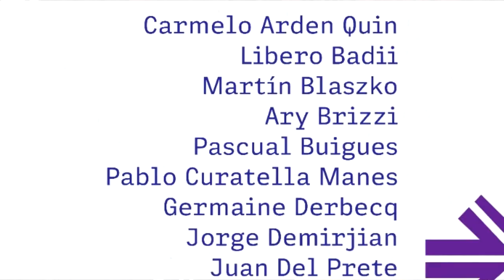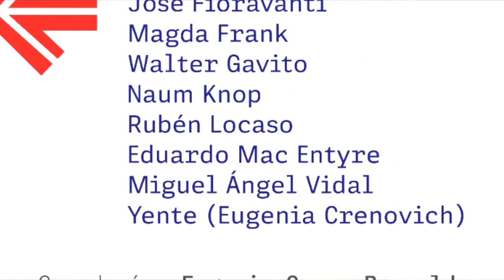Carmelo Arden Quin en ´LEGADO´. Fundación Naum Knop presentado por ¨Tencha¨ De Sagastizabal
Carmelo Arden Quin fue un pintor uruguayo que nació en Rivera en 1913 y falleció en Francia en 2010.
Tencha De Satastizabal es su legataria y como tal participa en la muestra LEGADO en la
Fundación Naum Knop del Barrio de Floresta de Buenos Aires, Catamarca 1747, subte H estación INCLAN,  curada por Eugenia Garay Basualdo.
Hay 3 obras de Carmelo en esta muestra de 17 artistas del siglo XX.
Allì conversamos sobre la responsabilidad tienen los que son herederos de la obra de importantes artistas. Con Tencha ya habíamos tenido encuentros periodísticos con motivo de la retrospectiva de Arden Quin en el MNBA que ahora esta en Chile y que probablemente la tengamos en el MNAV de Montevideo en algún momento.
María Hortensia De Sagastizabal¨Tencha¨es argentina, de Misiones y además de ocuparse de la vasta obra y 22 cajas de manuscritos y archivos del artista uruguayo es actriz teatral y psicoanalista.
Sofía Arden Quin fue su suegra.
Kunst era el apellido de Sofía.
 El hijo de su matrimonio con el uruguayo Martin Muller, se casó con Tencha.
Luego ambas se separarían de los Muller.
Sofía se casa con su primer amor: Carmelo.
 Tencha se ocupa de sus dos hijos Gaspar y Andrés Muller, también volcados al arte. De hecho Gaspar vivió con Carmelo en Paris cuando preparó su tesis del cubismo y la música.
A pesar del divorcio la relación con su suegra fue tan sólida como el primer día que se conocieron.
Tencha afirma que Carmelo nunca hizo nada solo, siempre lo hacía en muestras colectivas y que en esa retrospectiva en el MNBA se rescata ese espíritu grupal porque hay 100 obras de su autoría y 63 de otros 50 artistas que han tenido que ver con el Movimiento MADI y con la poesía visual que inventó.  Una frase que Tencha recuerda de Carmelo:
NUNCA SE HACE NADA SOLO, SE HACE CON OTROS.
Carmelo nació en Rivera, su primera partida de nacimiento fue brasilera y nunca conoció a su padre, asesinado en circunstancias de las que nunca quiso hablar.